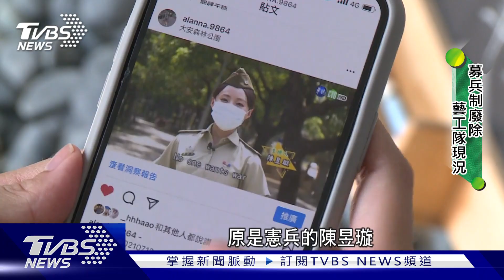來看國軍「藝工特遣隊」! 採聯兵營模式勞軍 驗證戰場宣慰｜TVBS新聞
國軍的藝工隊向來多才多藝，勞軍行程每人要身兼多職，不過之前歷經裁撤危機、縮編和募兵制廢除，今年藝工隊推出了「特遣隊」，採「聯兵營模式」勞軍，也驗證戰場宣慰！TVBS團隊今年進入營區拍攝，紀錄平均不到23歲的團員，如何一年要全台巡迴超過50場！